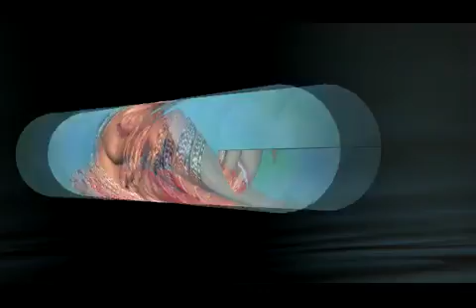007 SONG RECEPTION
MEMORIES OF UNFORGETTABLE DAY